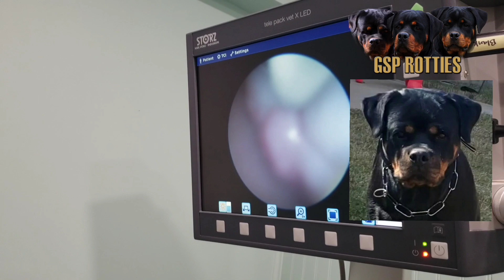Happy New Year!! And the changes have already started...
Comment any thoughts or questions and I'll get back with you via comment or video. Thanks again!!

Small Upstate SC breeder providing Top quality Rottweilers at Reasonable prices. All Rotties are registered. We have Champion European Bloodline AKC Litters available 🦍🦍